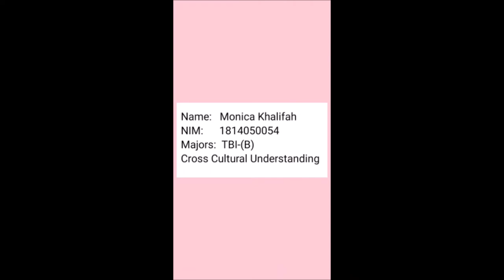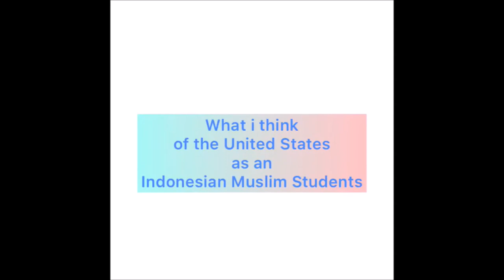(CCU) 10 [PART 1] - Islamic Students' Voices about the USA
In the year 2020, I had an opportunity to teach Cross-Culture Understanding (CCU) to Islamic Indonesian EFL students at the level of higher education.

This video has PART 1, PART 2, PART 3, PART 4, and PART 5.

In each part, you will see different students expressing their opinions and thoughts about the United States of America. At the same time, they also learn how to express their thoughts and opinions in spoken English.

Please also note that the students had never traveled to the USA. Most probably, they framed their opinions and feedback based on what they hear on television, news, movies, and part from their learning materials.

Time for us as educators to allow our students' opinions to be heard.

Please listen to PART 1.

After finishing this PART 1, you may please proceed to PART 2.

Have fun listening to different perspectives!